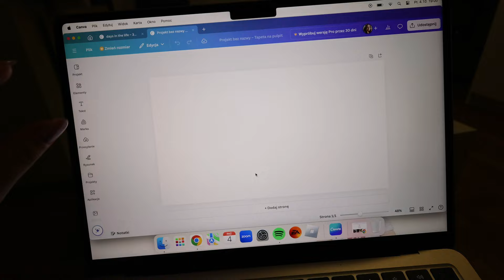getting my life together for fall🍂: new haircut, uni plans, making a vision board, cleaning & more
⋆𐙚₊˚⊹♡⋆𐙚₊˚⊹♡⋆𐙚₊˚⊹♡⋆𐙚₊˚⊹♡